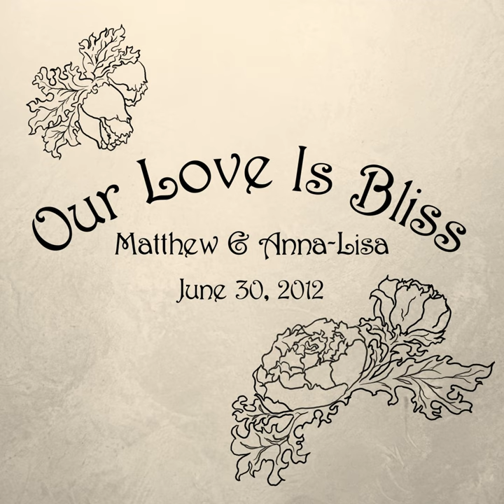Meadows And Mountains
Meadows And Mountains · Matthew McLaughlin · Matthew Thomas McLaughlin · Matthew Thomas McLaughlin

Our Love Is Bliss